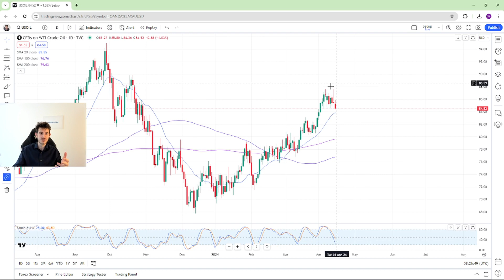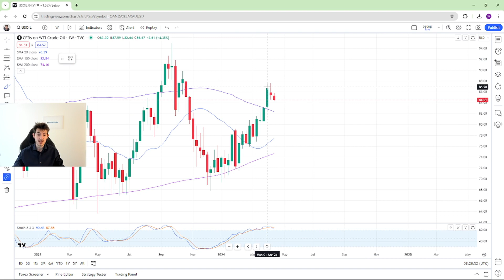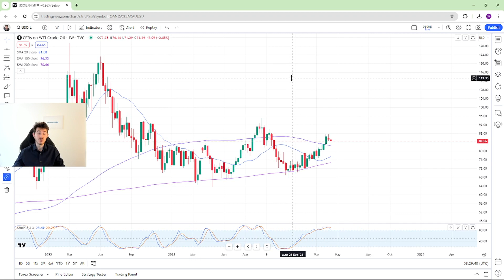WTI Crude Oil Strategy Today